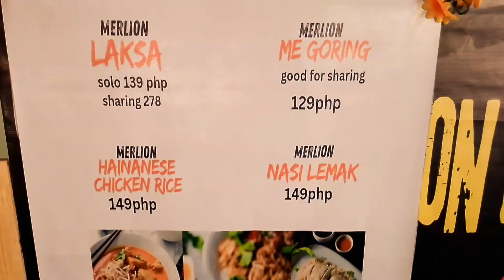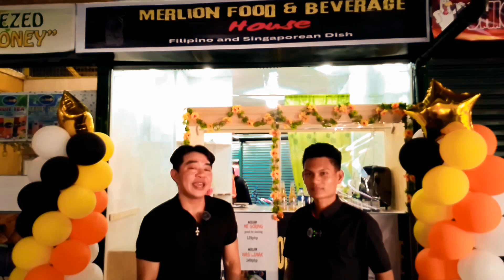Bagong bukas ng Merlion food and beverage sa elsol plaza ng Cabuyao bayan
Tara na at samahan nyo kami mag foodtrip